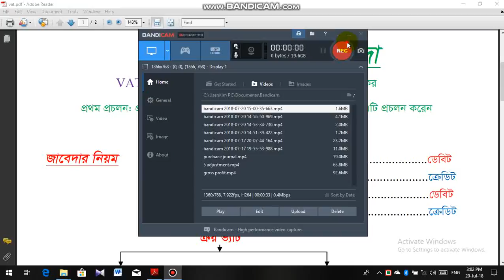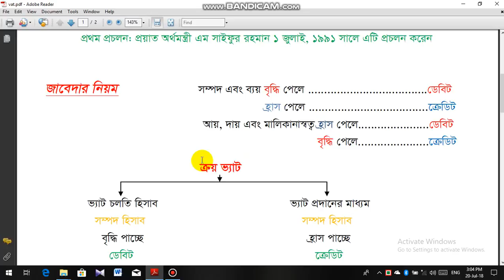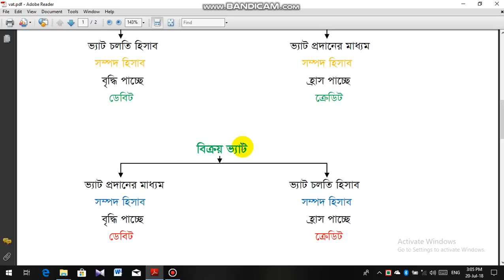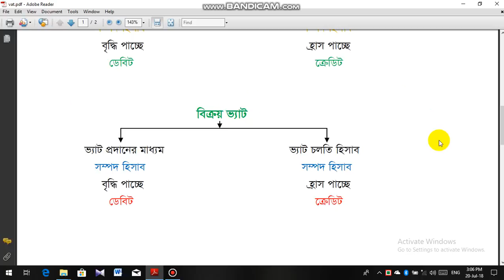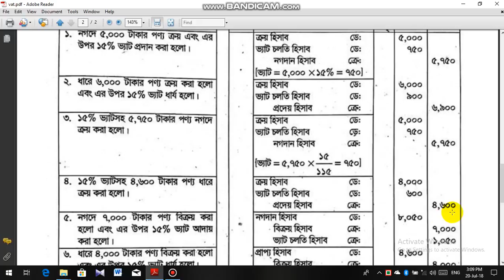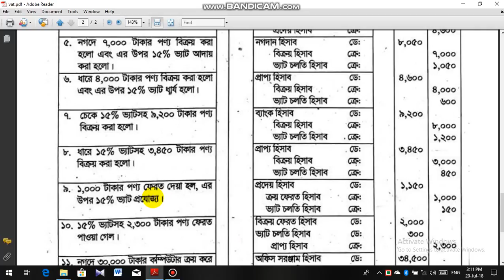Accounting journal part 4, transaction of value added tax VAT Business School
জাবেদা পর্বঃ ৪ ভ্যাট সংক্রান্ত সকল লেনদেন